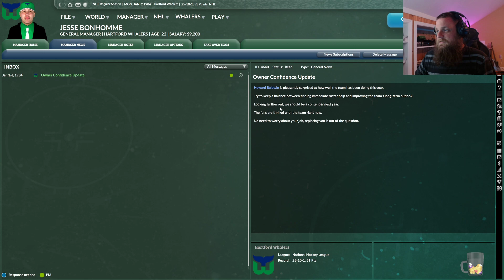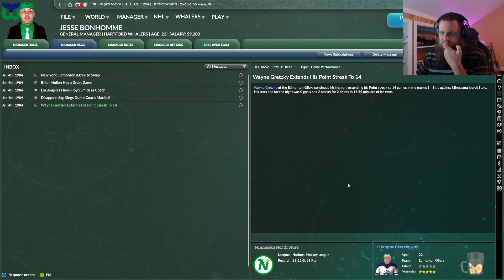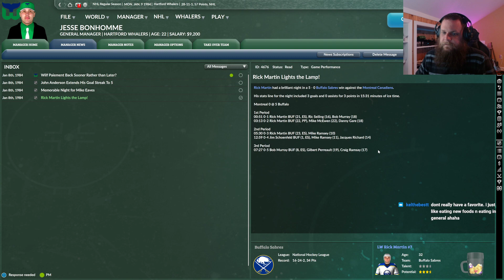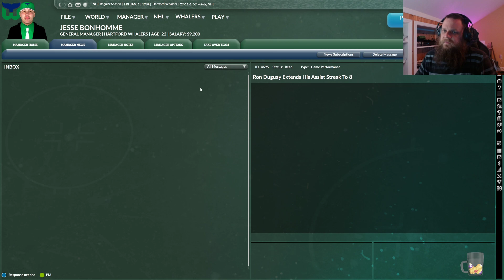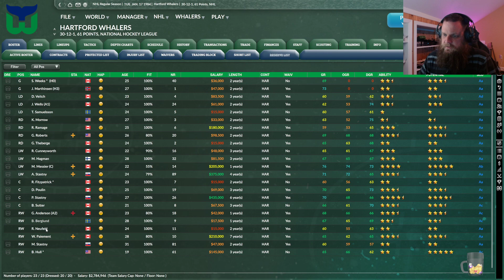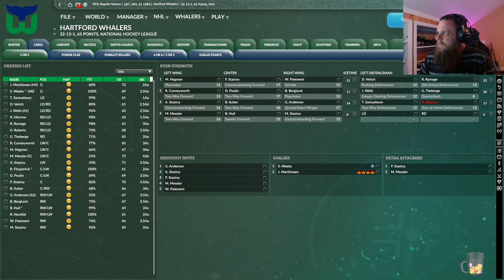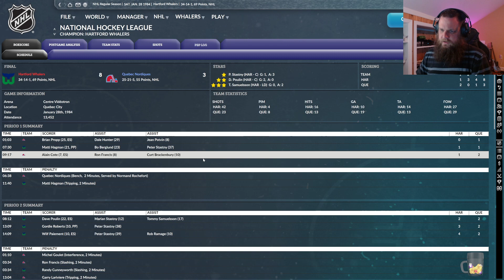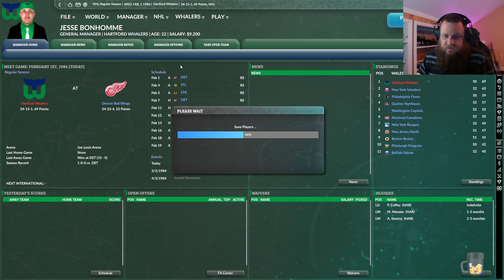Let's Play Franchise Hockey Manager 9 (FHM9) Hartford Whalers Historical (Ep.36)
Let's Play Franchise Hockey Manager 9 (FHM9) Hartford Whalers Historical by Adequate Random Gaming.

Rules of this year's challenge:

-Must win back to back Stanley Cups before the team relocates to Carolina
-CPU will draft all players for me
-Before the start of each season, I will roll a random number between 1-99.  If the number that comes up is a number worn by one of my players, I must trade that player during the season regardless of status on team.